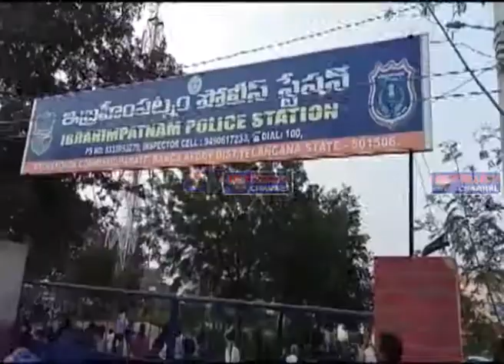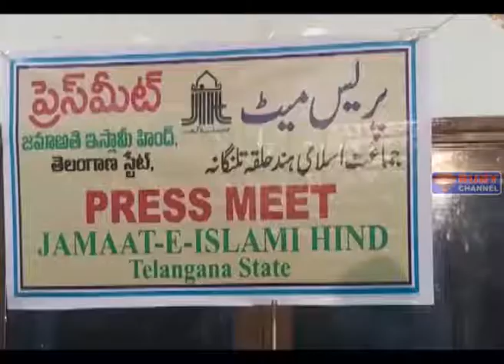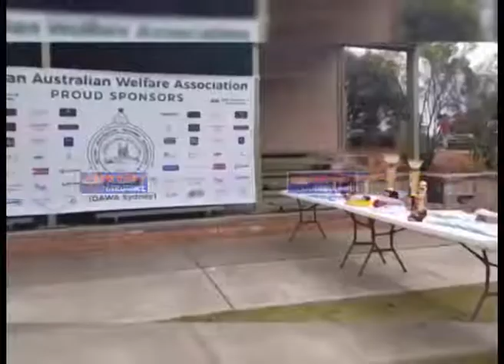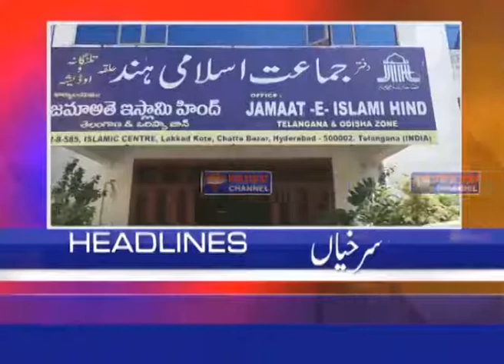Rubynews 26 November 2019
NEWS BULLENTINS
     NEWS VIDEO EDITOR :  INNAYATH